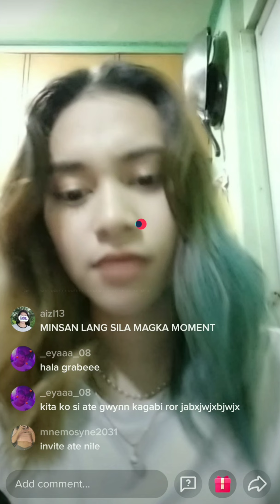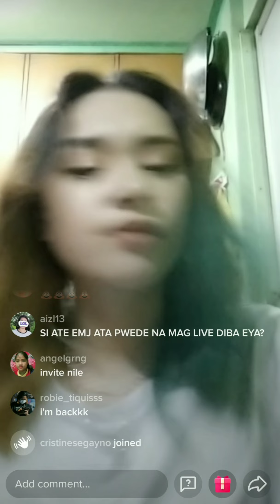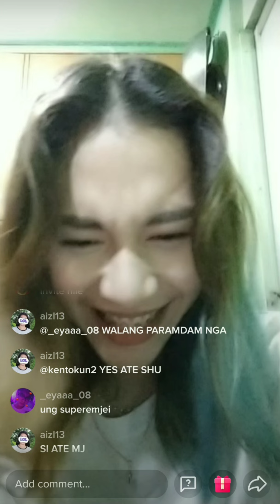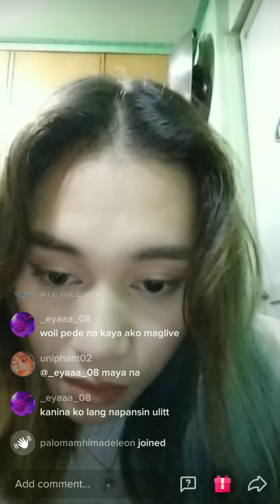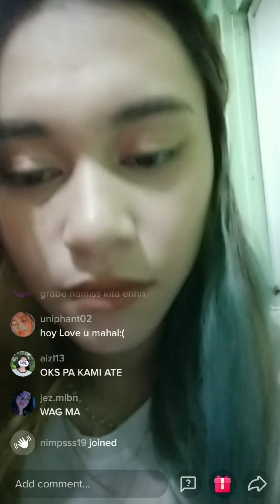MNL48 Trish on Tiktok Live [Part2] | February 10, 2021